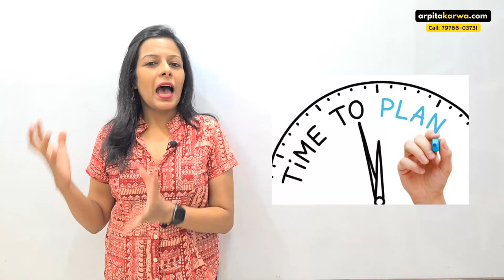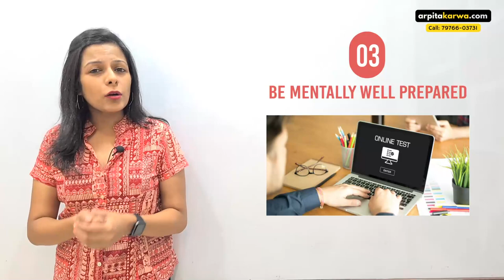Last 1 Week Game Changer Plan for NTA UGC NET Nov 2021 Exam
No matter when you've started your UGC NET preparation, the last month is extremely important for students and truly tests their calibre. With just 7 days to go for UGC NET, the pressure on students to do well is at an all-time high! In this video, Arpita discusses the strategies to score maximum marks in UGC NET, covering a comprehensive preparation & revision plan along  with some essential tips & tricks that should be kept in mind.